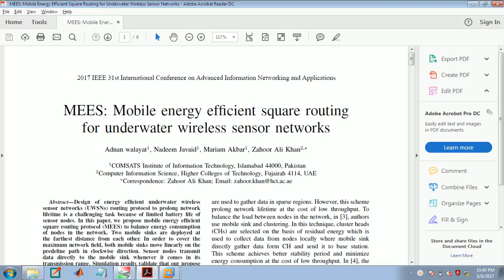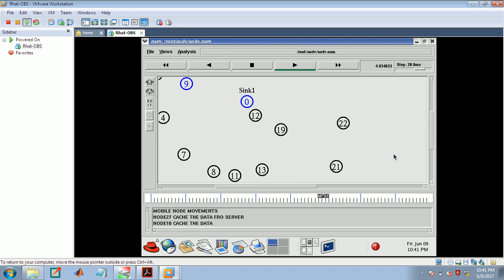MEES: Mobile Energy Efficient square for underwater wsn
We are developing ns2 projects for PhD, ME,MS students
Mobile - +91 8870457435 ( call or Whatsapp)
 wsn simulation in ns2
wireless sensor
ns2 projects
network simulator
ns2 simulation code for wireless sensor network
network temperature sensor
wireless sensor networks
network simulation software
sensor networks
remote home security
ns2 simulator
underground water detector app
network simulation tools
wireless sensor networks ppt
wireless sensor network simulation in ns2
network simulator 2
wireless sensor networks applications
ns2 code for wireless sensor network
wsn
ns2 wireless sensor network
simulating wireless sensor networks using ns2
online network simulator
wireless sensor network simulator
what is wireless sensor network
ns2 code for wireless network
ns2 download
ns2 tutorial
types of wireless sensor networks
ad hoc and sensor networks
wsn simulator
introduction to network simulator ns2
ns2 source code for wireless sensor networks
wsns
ns2 code
simulation tools for wireless sensor networks
what is sensor network
wsn simulation tools
applications of wireless sensor networks
wsn applications
sybil attack source code in ns2
ns3 projects
wireless sensor networks simulation tools
wsn projects in ns2
security in wireless sensor networks
ns2 software
cluster based routing protocol implementation in ns2
wsn architecture
wireless sensor network architecture
what is ns2
sensor network architecture
wireless sensor networks introduction
sensor network simulator
bluetooth based smart sensor networks
sensornet
wireless network simulation in ns2
j sim network simulator
data aggregation in wireless sensor networks
ns2 simulation code for wireless network coding
avrora simulator
wireless network simulator
simulators for wireless sensor networks
mac protocols for wireless sensor networks
what is wsn
routing protocols in wireless sensor networks
download ns2
types of wireless sensor networks ppt
ad hoc & sensor wireless networks
wsn pdf
secure data aggregation in wireless sensor networks
wireless sensor networks definition
distributed sensor networks
ns2 source code for aodv implementation
ns2 simulator tutorial
ns2 code for wormhole attack
ns2 german study
simulation of wireless sensor networks
ns2 tutorial for beginners
wireless simulation in ns2
introduction to wireless sensor networks
ns2 network simulator
network as a sensor
ns simulator
wsn protocols
node level simulators for wireless sensor networks
dcc main
sybil attack code in ns2
matlab source code for wireless sensor networks
qualnet simulator
sensor simulation software
best simulator for wireless sensor networks
ns2 wireless
matlab code for wireless sensor network simulation
ns2 implementation
ns2 code for cognitive radio networks
online ns2 simulator
ns2 simulation based projects
network simulator ns2
glomosim
wireless sensor networks technology protocols and applications
wireless sensor networks projects with source code
ns2 tool
network simulator 2 basics
ieee projects on wireless sensor networks
ns2 wireless simulation
leach protocol source code ns2
wsn network
wireless sensor network simulation in ns3
aodv simulation in ns2
ns2 simulator download
network characteristics
leach protocol implementation in ns2
dsdv routing protocol
networking simulator online
wireless sensor networks projects with source code in ns2
matlab code for wireless sensor networks pdf
study of network simulator
ns2 ppt
aodv implementation in ns2
leach protocol source code in ns2
pegasis protocol source code in ns2
ns2 for windows
ns2 code for cluster head selection
wsn localization simulator
ns2 tutorial for wireless sensor network simulation
wireless simulation software
ns2 coding for cluster formation
ns2 code for vanet
ns2 examples wireless sensor network
wsn tools
ns2 code for aodv implementation
ddos attack simulation in ns2
ns2 software download
cluster formation in ns2 code
ns2 simulator for beginners
network simulator version 2
ns2 online simulator
ns2 simulator pdf
ns allinone 2.35 download
features of wireless sensor networks
ns2 programs for wireless sensor networks
aodv protocol code in ns2
wsn routing protocols simulation
wireless sensor network components
ns2 sample programs
network simulator ns 2